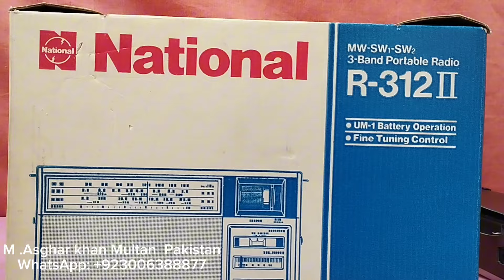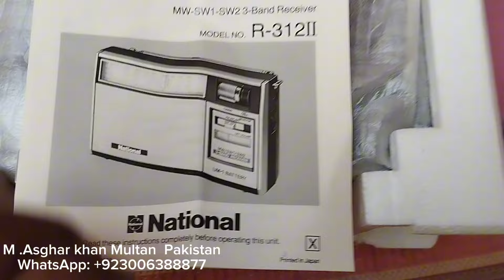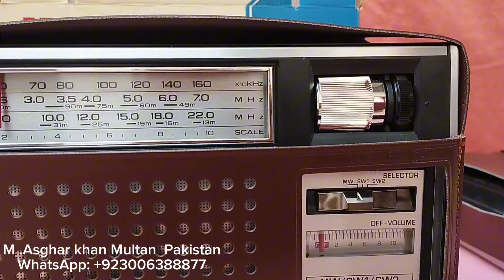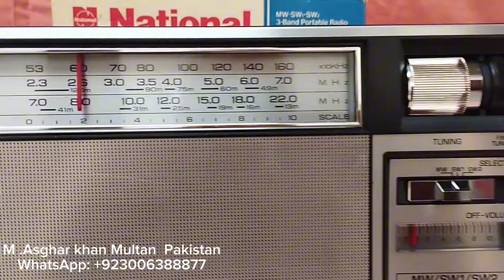Radio National R 312 !! Made in Japan